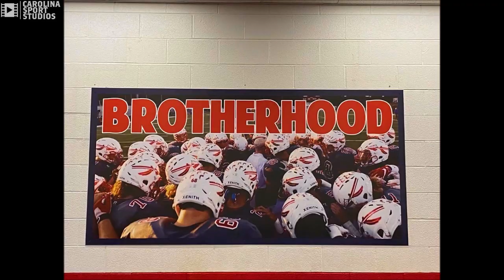2021 Clyde A. Erwin Spring 2021 Football Highlights